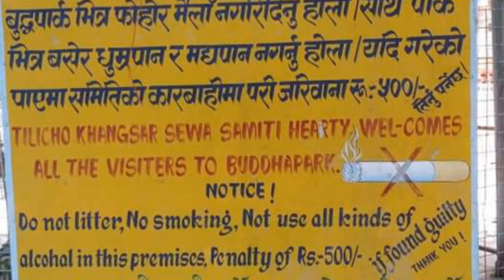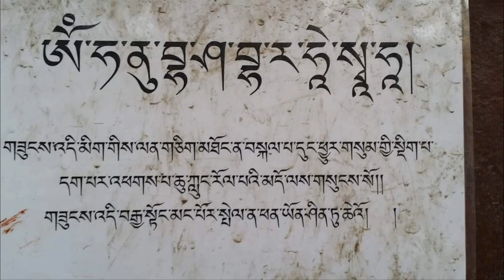네팔에서, 한국에서 일상생활